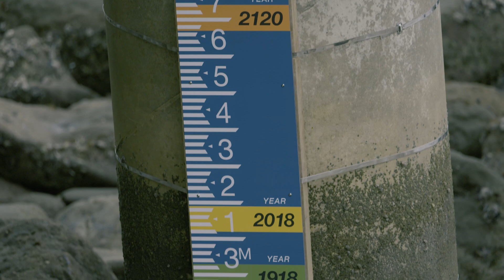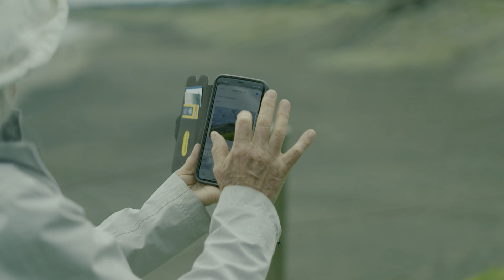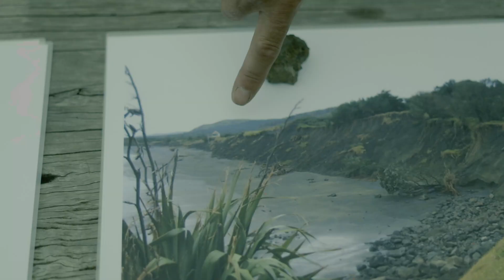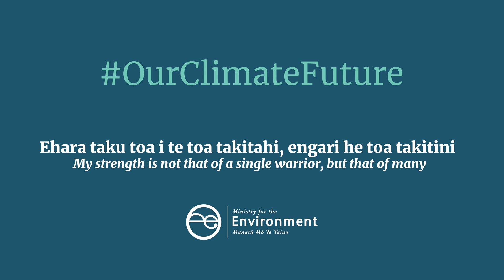OurClimateFuture | The citizen scientist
Part of the Global King Tides movement, King Tides Auckland is a community initiative that encourages people from around the Auckland region to visit and photograph the highest tides (known as King Tides) that naturally occur along our coastline each year.

Ben Sheeran, environmental scientist and founder of the Auckland King Tide Initiative (opens in new window) says "climate change is a huge problem and it feels like a problem that's far too big to solve alone."

Utilising a team of citizen scientists and students, he says "sometimes taking photos, measuring, having an input into these decisions we need to make is one way that people can feel more engaged and empowered as we face this challenge together."

See more about what communities are doing to mitigate climate change: environment.govt.nz/what-you-can-do/campaigns/ourclimatefuture/